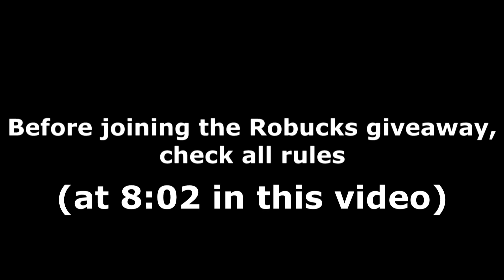ALL ANIME MANIA CODES! (April 2023) | ROBLOX Codes *SECRET/WORKING*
All new secret/working Anime Mania codes (by Iron Clad Games) with gameplay and a daily Robux giveaway! The codes are part of the latest April 2023 update and give you free gems and more!